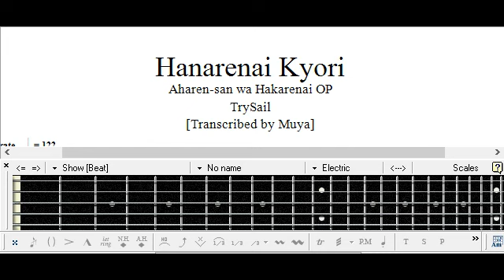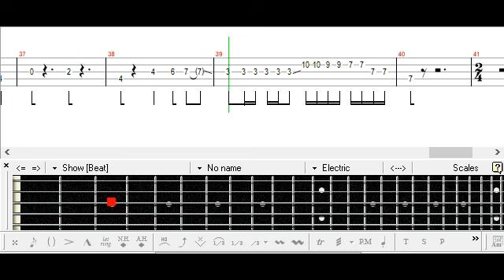[] Aharen-san wa Hakarenai OP Hanarenai Kyori Bass TAB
TrySail
Aharen Is Indecipherable
阿波連さんははかれない
はなれない距離
ベース
Tutorial
Cover